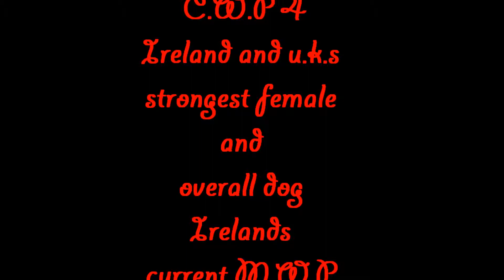Bad Boy Bullyz NEBBR Champion Ghostface Killah 8200 lbs pulled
Bad Boy Bullyz NEBBR Champion Ghostface Killah 25 ttw , 25 in head 90lbs conditoned 50 kg chain weight , B.v.A of 12 , C.W.P 4 , I.W.P 12..2013's irelands strongest dog current irish record holder with 8200 lbs pulled ireland and u.k.s strongest overall dog